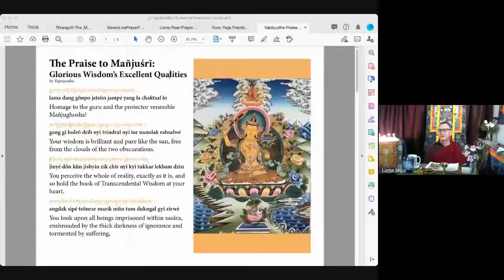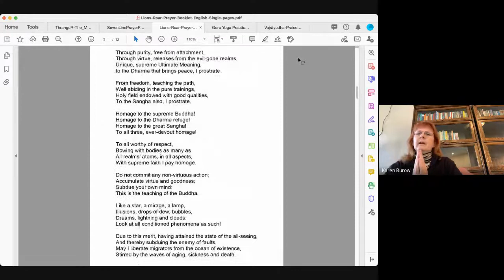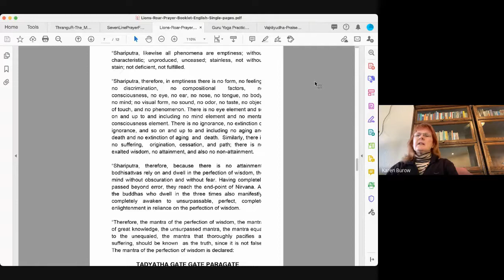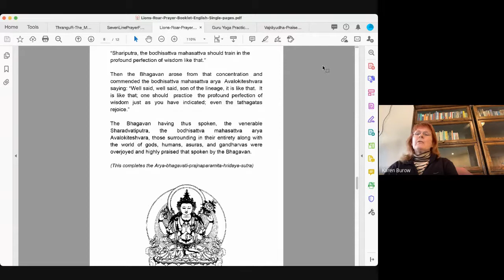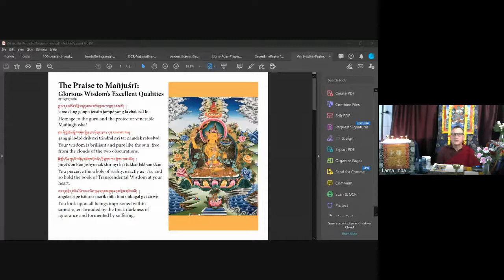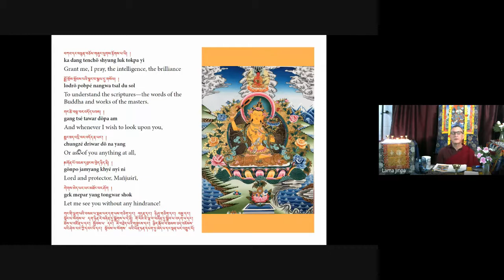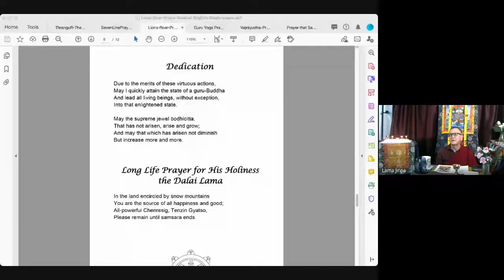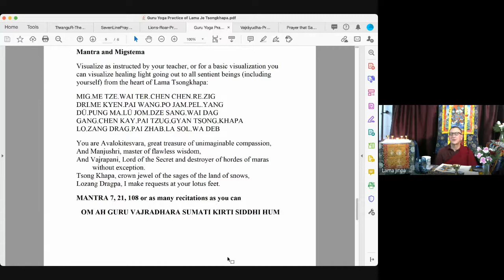Lion's Roar Sunday Service - December 13, 2020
This week we celebrated Lama Tsongkhapa day (a few days late) with teachings on wisdom by Lama Yeshe Jinpa.